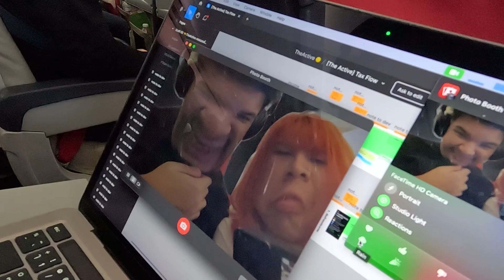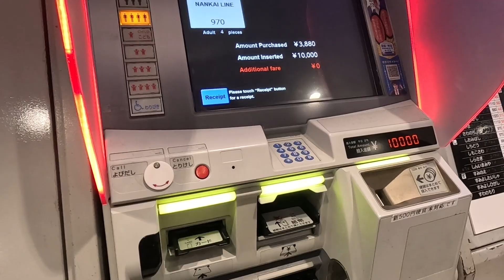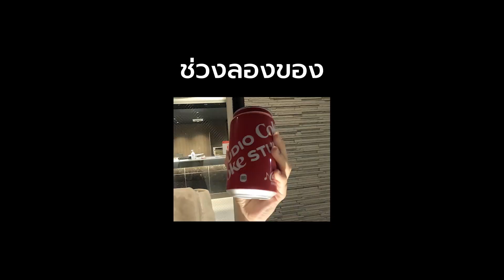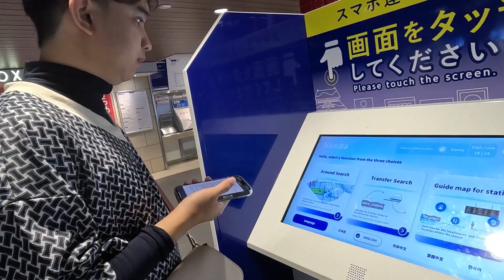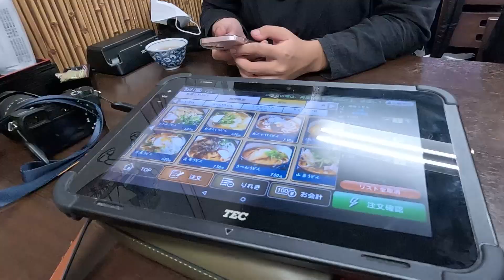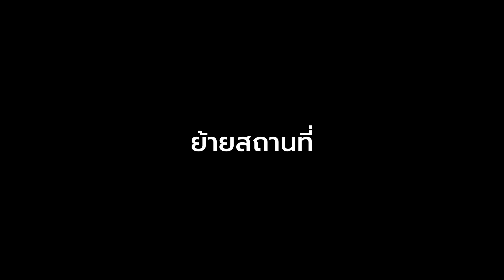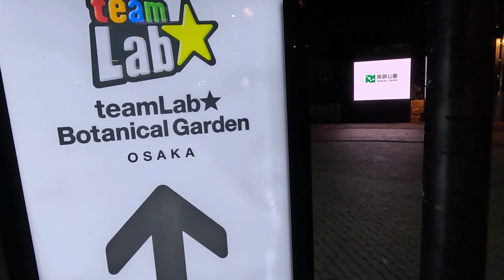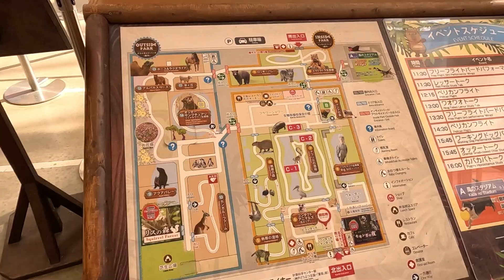ในที่สุดก็ได้ไปเหยียบแดนปลาดิบ 🇯🇵 | Osaka 2023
น้องเนย vlogger เที่ยวญี่ปุ่นแบบกรุบกริบ แบบเจ้าของช่องไม่ได้ไปด้วย 55555
เป็นคลิปที่ยาวมาก และใช้เวลาตัดนานมาก และก็คิดว่าคลิปต่อๆไปคงมันจะยาวขึ้นเรื่อยๆ
ด้วยฟุตที่มีฉันจะตัดมันให้ดีที่สุด ตัดต่อให้แล้วก็อยากไปเองเลยหวะ บันเทิงมาก

ทริปโอซาก้า : 20 - 27 October 2023
Traveler: Noey Piyaluk, Suthep Chanchuphol, Warakorn Inthong
Editor: Pond Theerapat
Auditor: Pimchada Sanpa
Main Camera: GoPro Hero 11